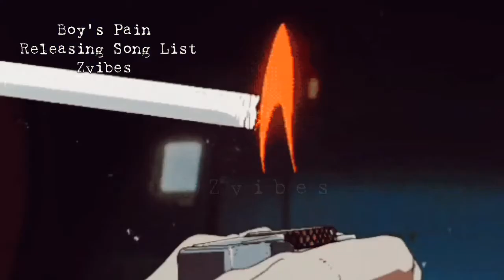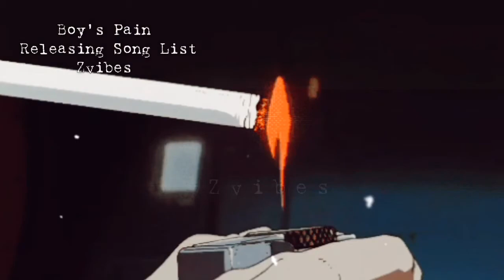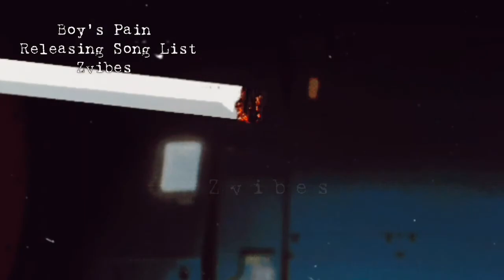Boy's Pain Releasing Lofi Song List chill/relaxing/calming/study ☕ 💫 Bollywood lofi Playlist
🎧 C h i l l  R e l a x  ｍｕｓｉｃ 🎧
40 mins of Bollywood Hindi Lofi Songs to chill/relaxing/calming/soothing/study☕ 💫 . Listen to 30 mins of Indian lofi of Bollywood Songs Mix.
Sit Relax and enjoy this calming lofi for a really nostalgic and aesthetic bollywood song mashup.

Support 🙌🧡 : The channel isn't monetized, your Love and Support is what keeps it up and running!
If you want hear more such chill , relaxing , calming and soothing lofi songs, Please 💜

Boy's Pain Releasing Lofi Song List Zvibes
Bollywood lofi
Hindi lofi
hindi lofi songs
Indian lofi
lofi songs of arijit singh
12am lofi
cheesy Vibes
Relax Beats